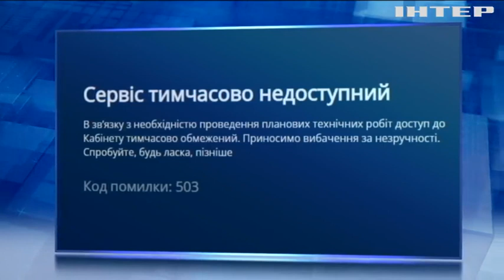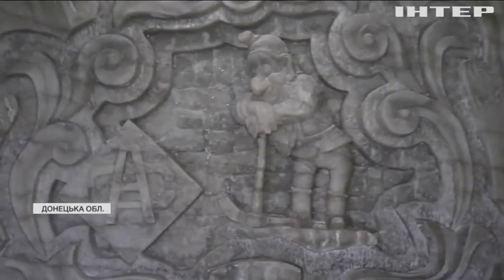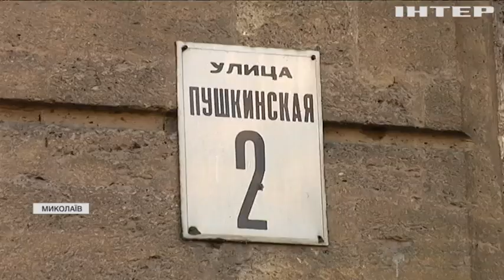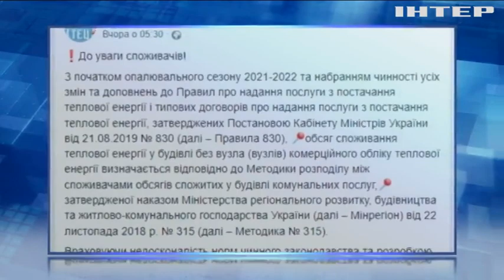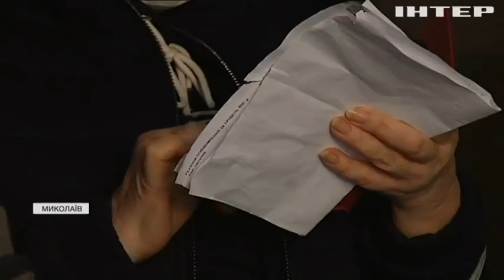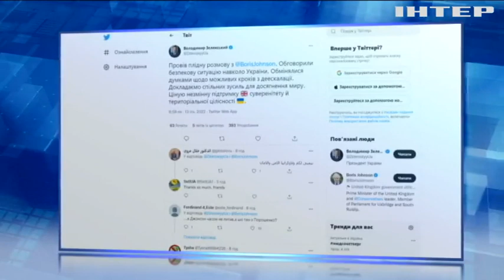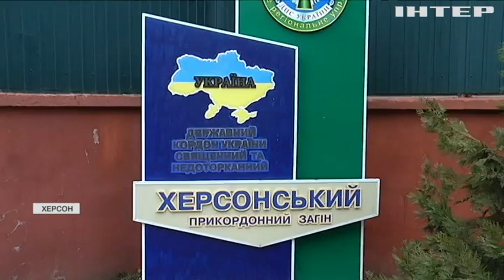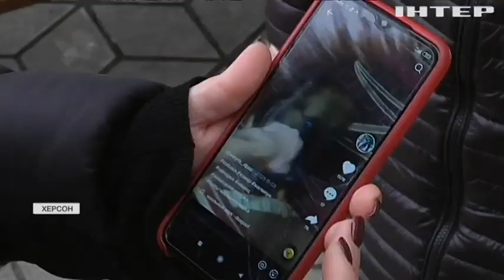Новости 9:00, выпуск за 14 января 2022 года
Дивіться у випуску:
Жителі Миколаєва відмовляються платити за комірне.
Вівчарка Вайріс стала зіркою соцмереж.
Перша у світі свиня-художниця успішно продає свої картини.